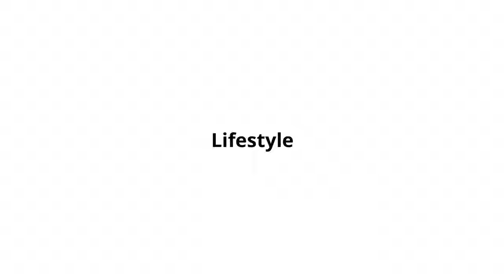TNCA Talent Scout Cricket Selection update - Panupi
TNCA Notification-

• CRICKET KIT BAG
• TRIPLE CROWN BAT
• SUNNY TONNY
• TEST WHITE BATTING GLOVES
• TEST BATTING GLOVES
• KLR BATTING GLOVES
• THIGH PAD
• ELBOW GUARD
• BATTING INNER GLOVES
• TEST BATTING PADS
• TEST BATTING PADS (Blue)
• BATTING SHOES
• SPIKE SHOES
• WICKET KEEPING GLOVES
• WICKET KEEPING PADS
• WICKET KEEPING INNERS
• BLACK SKINS

• Cricket kit for beginners
• Low budget Bat on Amazon
• Low-priced Cricket spikes for Bowlers
• Reasonably priced cricket shoes on Amazon
• A reasonably priced kitbag on Amazon

Best Leather Ball on Amazon
Affordable Leather Ball on Amazon
SG Affordable Ball